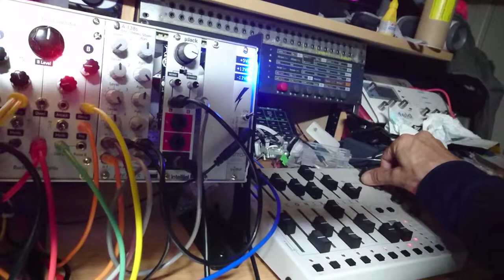The One Where I Recorded Everything On My Phone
NativeHomie, stfu!

About 2yrs old and made because Aaron was harassing me.  A better demo of my phone camera than anything else.